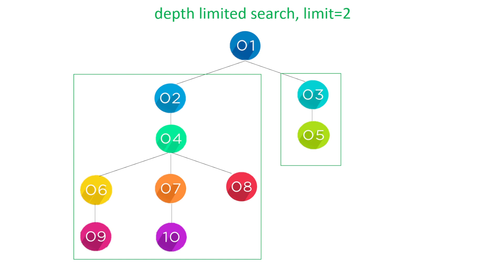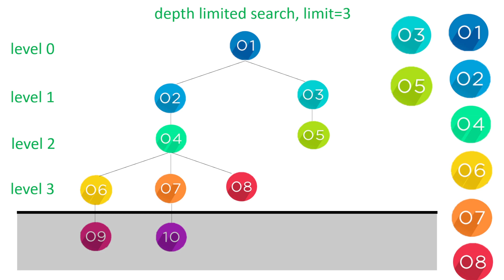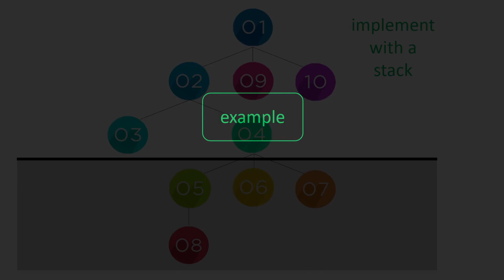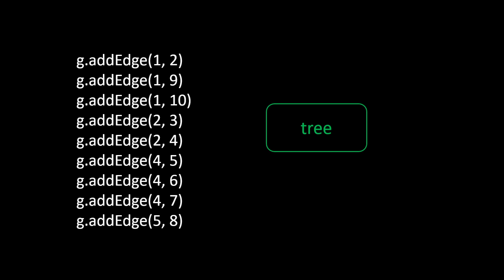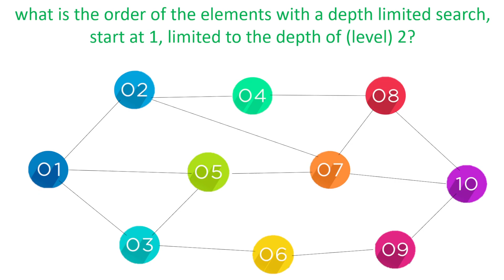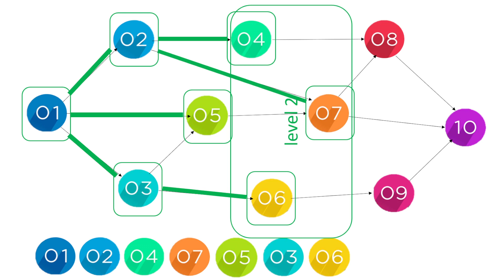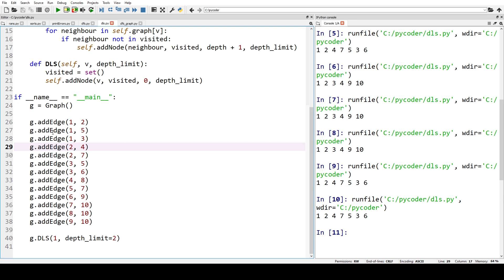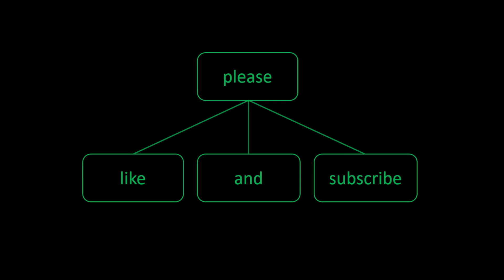Depth Limited Search Algorithm | DLS | AI | Simple Python Tutorials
Introducing AI Algorithms with graph traversal algorithms now moves to the depth limited search, the DLS algorithm. This is based on the depth first search but has a limit on the depth the tree or graph is traversed.

0:00 DLS algorithm
0:12 depth limited search explained
1:07 depth limited search tree example
1:35 depth limited search path example
2:17 DLS algorithm task
3:06 DLS stack implemention
3:49 DLS algorithm implementation in python
4:25 DLS algorithm in python editor
5:39 depth limited search graph example
6:55 DLS graph traversal in python
8:21 free at alps.academy

WHY LEARN CODING WITH DR CODIE:
If you want to know how to learn python then these python programming tutorials are for you. Hi, my name is Dr Codie and I have helped many students to learn python, Scratch, SQL and other programming languages. In these videos you see how to learn python using your existing knowledge and gain some tips for learning python. Codie means ‘helpful person’ and we want to help you not just learn python programming but to enjoy learning python. We start with python tutorials for beginners and then move to tutorials for more advanced learning. The videos teach python 3.

In my experience, success being a python coder comes down to getting the fundamentals right. You can then move onto advanced programming concepts and skills. You will understand how to do simple coding tasks and then we will show you the simple methods of putting lines or blocks of code together using this knowledge. Practice is essential for your skills to grow but again do not fear we will help you practice as well.